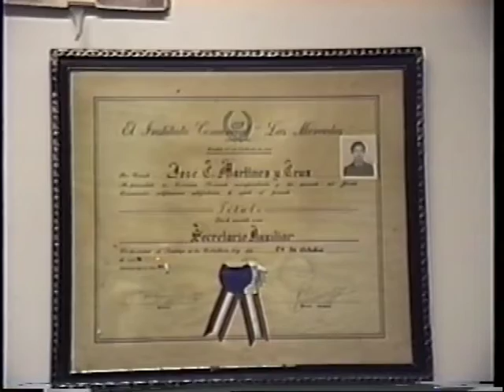Calasanz Demonstrating Kata Techniques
Calasanz demonstrates the 10, and 20 arm dummies. He also is shown teaching one of his students the fighting movements in Kata.
Written by Carrie at Calasanz Conversion of Fat to Muscle.